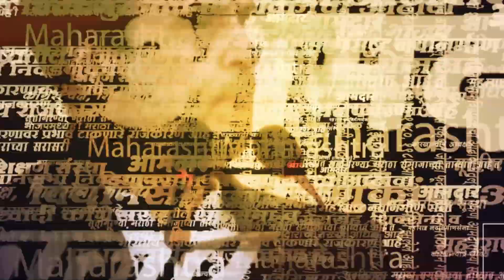Narayan Rane यांची उधळली सभा, ठाकरे- शिंदेंच्या शिलेदारांना बसला झटका | Shivsena Political crisis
शिवसेना फुटीनंतर शिंदे गट आणि ठाकरे गट एकमेकांच्या समोर उभे ठाकलेत. दोन्ही गट एकमेकांविरुद्ध कुरघोड्या करताना पहायला मिळतात. एक गट दुसऱ्या गटाला अडणचणीत आणण्याचा सर्वतोपरी प्रयत्न करत असतो. पण आता असं काही तरी घडलंय की. शिवसेनेचे दोन्ही गटाला मोठा झटका बसलाय.
नारायण राणे यांची २००५ मध्ये सभा उधळल्याप्रकरणी ३८ आरोपींवर दोषारोप निश्चित करण्यात आले आहेत. यामध्ये  ३ विद्यमान खासदार आणि ४ आमदार आहेत. तब्बल १८ वर्षानंतर आरोपींवर दोषारोप निश्चित झाले आहेत. खासदार विनायक राऊत, अरविंद सावंत, आमदार रविंद्र वायकर, किरण पावस्कर हे कोर्टात हजर झाले आहेत. त्यांनी त्यांच्यावरील आरोप फेटाळले आहे.  १८ वर्षापूर्वी नारायण राणे यांची सभा उधळून लावण्यात आली होती. पोलिसांनी १८ वर्षानंतर दोषारोप निश्चित केले. न्यायाधीश राहुल रोकडे यांच्या न्यायालयात सुनावणी सुरु आहे. दोन्ही बाजू ऐकून न्यायाधीश निर्णय घेणार आहोत.